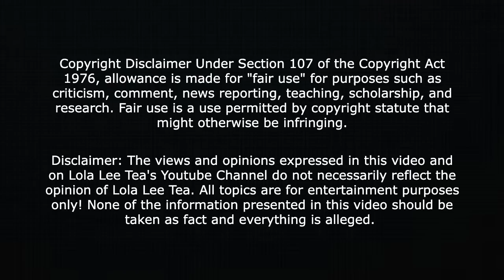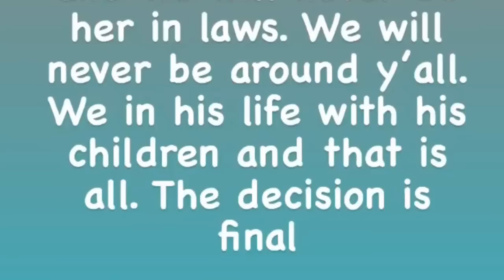BlueFace outside without Chrisean! Spotted with thirsty ig model! Chrisean dropping music and more!